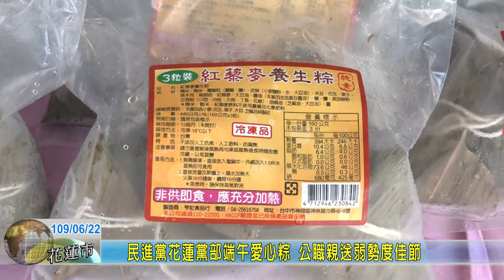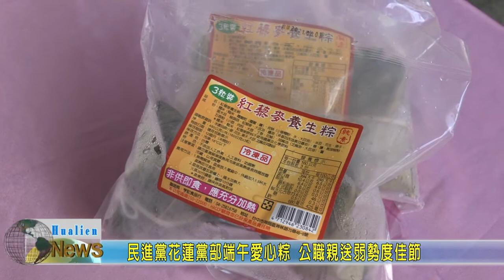20200622 05 民進黨花蓮黨部端午愛心粽 公職親送弱勢度佳節